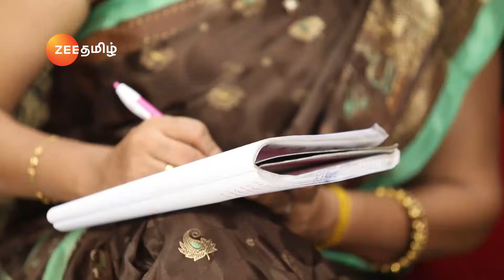Yaaradi Nee Mohini - Full Ep - 741 - Mutharasan, Vennila, Swetha - Zee Tamil